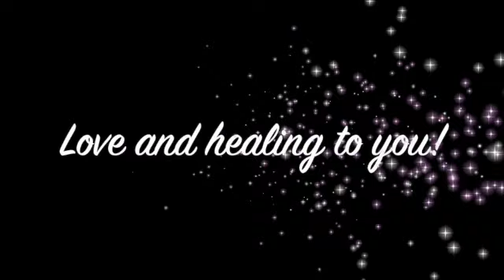Surrender to Change (Energy Healing)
Change is part of life.  Resisting it only makes it more painful.  This healing is designed to help you surrender.  You are safe - it's only change ~ Louise Hay.

Energy healing only helps.  Trust your intuition!

You can mute it since the healing is separate from the music.

Downloading it does not impact the energy.